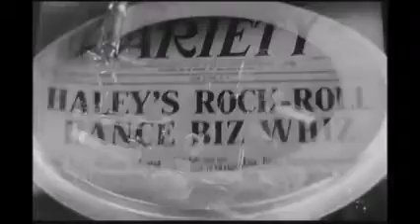Bill Haley – Rock Around The Clock (New Version)